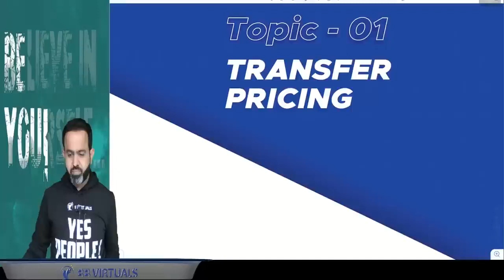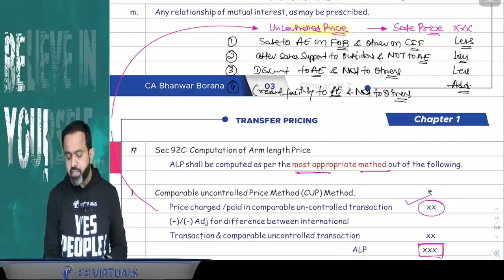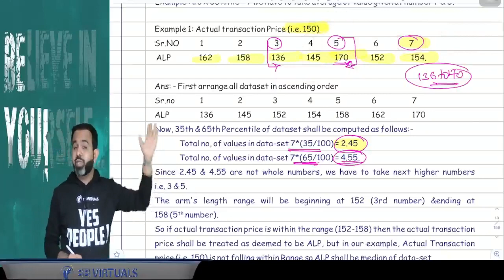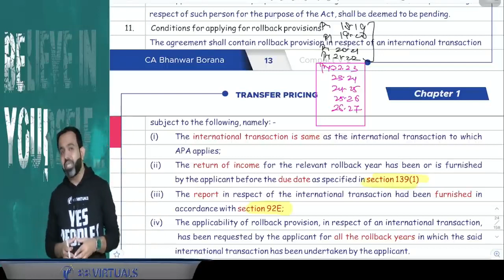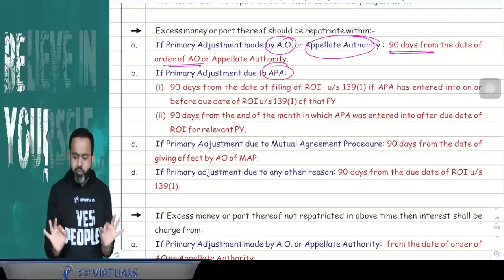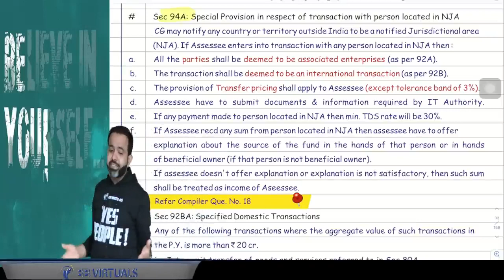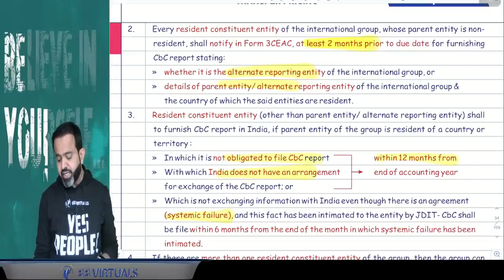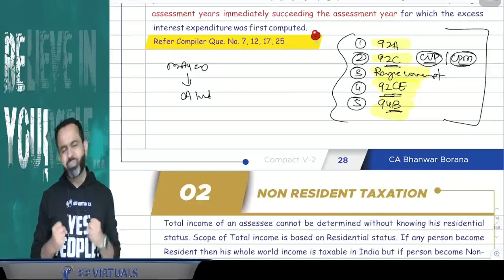Revision | CA Final DT MAY/NOV 23 | Transfer Pricing PART -10 | CA Bhanwar Borana